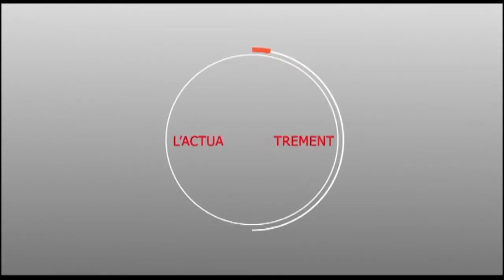Pose pierre université Touba : Discours Aly Ngouille NDIAYE